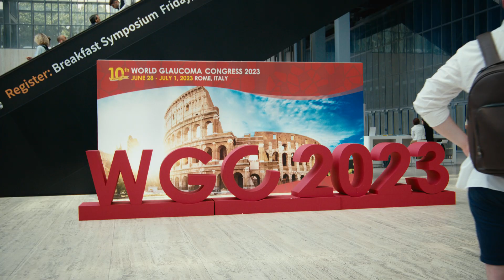DSLT's impact on laser as a first-line therapy is discussed with Prof. Ike Ahmed.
Iqbal Ike K. Ahmed, MD, FRCSC, shares why he believes that direct selective laser
trabeculoplasty (DSLT) breaks down barriers of traditional glaucoma treatment, highlighting
advantages in both patient and physician experiences.

The BELKIN Eagle™ is currently available for sale in the EU and the UK. It is 510(k) cleared in the United States for use in Selective Laser Trabeculoplasty (SLT), but is not yet available for sale.